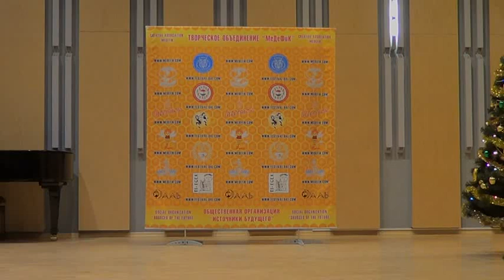NOWY TARG INTERSHOW NATALIA SIKORA EVERYTHING I DO